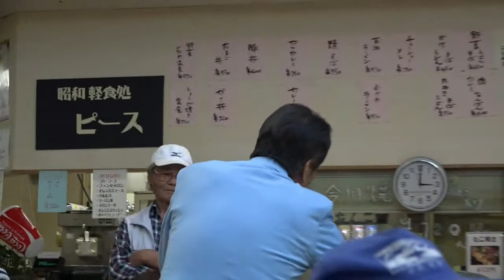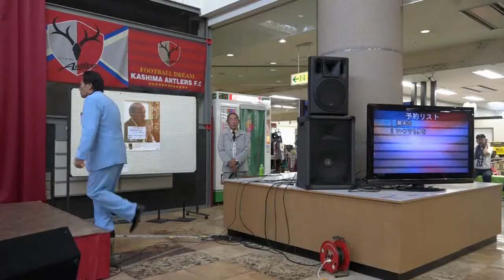北条たくみと素敵な仲間たち